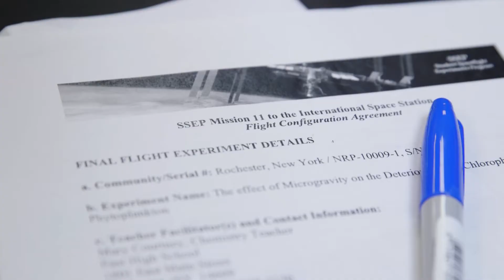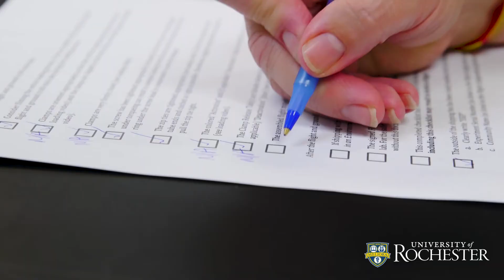East High Students Aim for the Stars, Land on the International Space Station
Last fall, the Student Spaceflight Experiments Program had students across the nation compete to create research proposals to test the effect of microgravity and have those proposals vetted by a review board. As part of a school-wide effort, students at East worked in groups to develop their experiments and presented their proposals to a local review board. The chosen East experiment was designed and implemented by De’aunte Johnson, Binti Mohamad, and Tailor Davis.

The students’ teacher was Mary Courtney, a chemistry teacher and SSEP community project director at East. East was one of only 21 schools across the U.S. and Canada selected to have their science experiments take part in “Mission 11” to the ISS.

The experiment, entitled “The Effect of Microgravity on the Deterioration of Chlorophyll in Phytoplankton,” was designed to test how quickly chlorophyll will degrade due to microgravity conditions.

Students ultimately hope to learn how organisms, in this case phytoplankton, are able to survive in space without sunlight or gravity.
The experiments had to follow strict constraints, with one of those constraints being that the experiment must fit into a very small container called a Fluid Mixing Enclosure (FME). East students used an FME containing a cyanobacteria called spirulina that will not be manipulated aboard Mission 11. While spirulina—a type of a phytoplankton—is an important source of oxygen, it’s also a microscopic marine organism that’s at the bottom of the food chain, and it can also be eaten directly as a human food. It’s also small enough to fit in an FME. The experiment will spend at least six to eight weeks in orbit before returning to East, where students will then complete a final analysis of their experiment.

As controls, the students will mimic these same procedures in ground experiments in their classroom at East. When the space experiment FME returns to Earth, it will be sent to the East student scientists for comparison with their control samples.

This is the second time a student experiment from Rochester, N.Y. is going up with the SSEP. Courtney initially challenged her students to think about their research and how it would have real-world applications because this could be real science and it could be something that another scientist builds on in the future. Since then, students have learned valuable skills, like how to be inquisitive and how to really dig into a project and something they know nothing about. According to Courtney, these skills they are learning—how to research, synthesize, and be critical—will take them far.

“Everything that we’re trying to do here at East under the University of Rochester partnership, in terms of turning the school around, is all research based,” says Courtney, “such as what are the best practices in education? I think when you take a science project like this and show kids how it can have real-world applications and involve them and really immerse them, it really builds on everything that we’re trying to do and it reinforces the whole U of R research philosophy.”

For the East students, that immediate science need and real-world application is global warming.

“Sooner or later, we’re going to have to leave this planet,” says former East senior Johnson who took the lead on preparing the research proposal and served as the project’s principal investigator. “But we have to have a plan in place—we need oxygen, we need plants, and we need food. If we can figure out the oxygen part first, we can work on the other parts subsequently.”

East received $24,000 in funding from the Rochester Area Community Foundation, Farash Foundation, Praxair, Inc. (an industrial gas company in Buffalo, N.Y.), the University of Rochester, and Subaru USA to help support this school-wide initiative that has impacted students across multiple grade levels at East.

In addition to the science experiment, art students at East created mission patch designs to accompany the science experiment to the ISS. The two winning patch designs—one created by East Upper School students and one by East Lower School students—display images of space, the Earth, and the East name and/or Eagles mascot.
The Student Spaceflight Experiments Program (SSEP) is a program of the National Center for Earth and Space Science Education (NCESSE) in the U.S. and the Arthur C. Clarke Institute for Space Education internationally. It is enabled through a strategic partnership with DreamUp PBC and NanoRacks LLC, which are working with NASA under a Space Act Agreement as part of the utilization of the International Space Station as a National Laboratory. SSEP is the first pre-college STEM education program that is both a U.S. national initiative and implemented as an on-orbit commercial space venture.